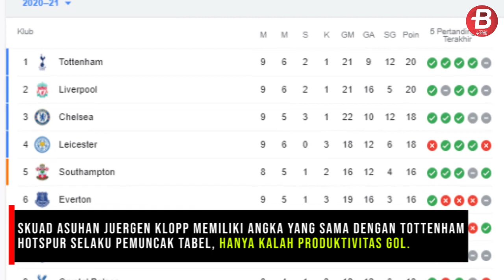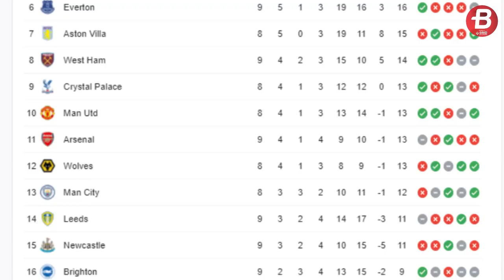Hasil Liga Inggris - Liverpool Pepet Tottenham Hotspurs, Arsenal Tertahan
BOLASPORT.COM - Persaingan di papan atas Liga Inggris 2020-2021 semakin sengit setelah Liverpool sukses menuai tiga poin dari Leicester City pada matchday kesembilan.

Mentas di kandang sendiri, Anfield, Minggu (22/11/2020), Liverpool sukses menyudahi perlawanan Leicester City dengan skor 3-0.

Tim tuan rumah mendapat 'berkah' dari gol bunuh diri bek buangan Manchester United, Jonny Evans, serta dua gol dari Diogo Jota dan Roberto Firmino.

Di pertandingan lain, Arsenal gagal mengamankan poin penuh dalam lawatan ke kandang Leeds United di Elland Road.

Teks: Ade Jayadireja/Bolasport.com
Video Editor: Mutiara Kurnia Gusti/Bolasport.com
Sumber Foto: Bolasport.com, Instagram

VIDEO LAINNYA:
Ambyar! Pasoepati Nyanyikan Chant Satu Jiwa Bersama Pemain

Like & Follow Facebook:
BolaSport.com